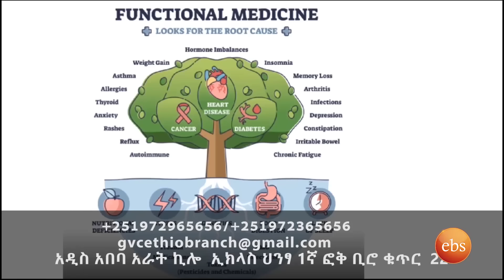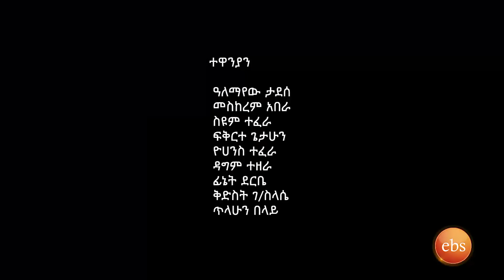/በስንቱ/ Besintu S2 EP.27 "የታመምኩ ዕለት"